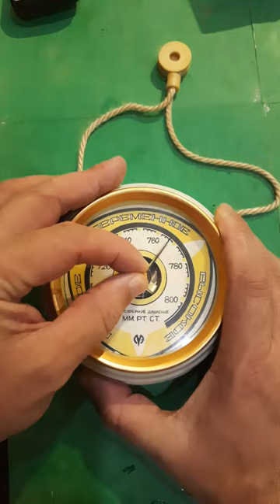ВЗЯЛ НА БЛОШИНОМ РЫНКЕ БАРОМЕТР СССР ЗА 200 РУБЛЕЙ,ВОТ ЭТО НАХОДКА